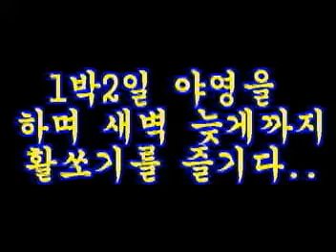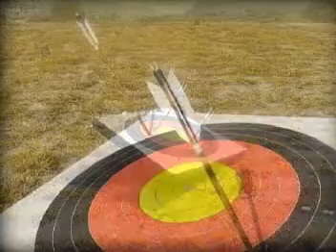Combined archery gathering, Field archery - 필드아처리